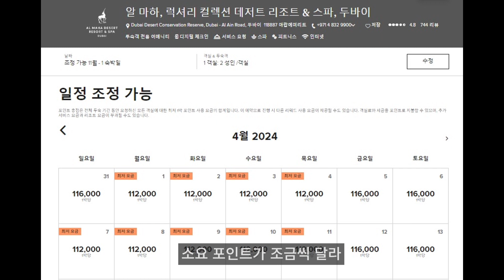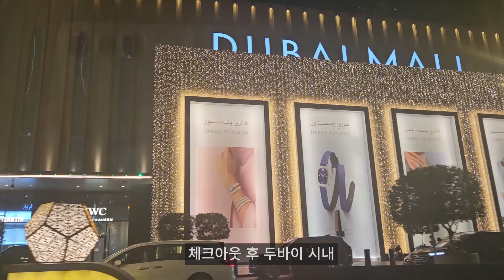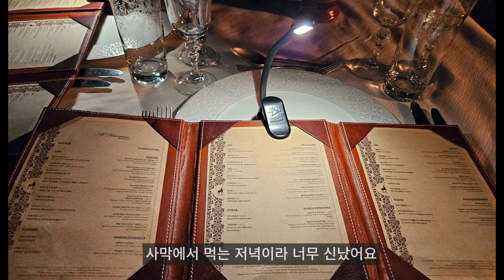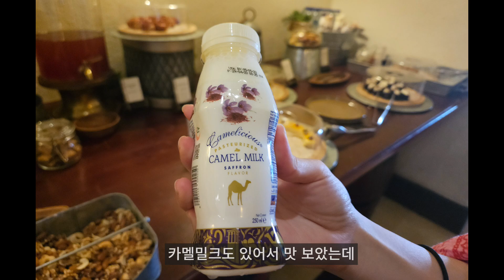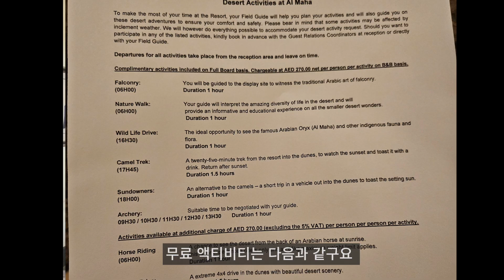200만원이 넘는 두바이 사막호텔 가실래요?-알마하 럭셔리 콜렉션 리조트&스파 소개 및 저렴하게 예약&가는 방법 팁까지!!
안녕하세요. 두바이사막호텔 궁금하시죠? 리조트 예약방법에서 가는방법, 리조트 객실, 식사, 액티비티까지 소개해드립니다!!